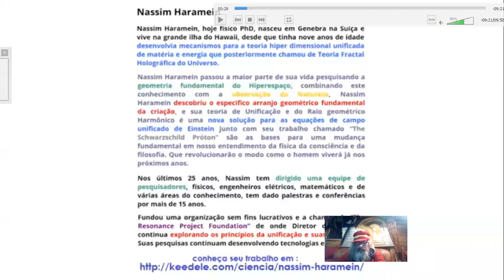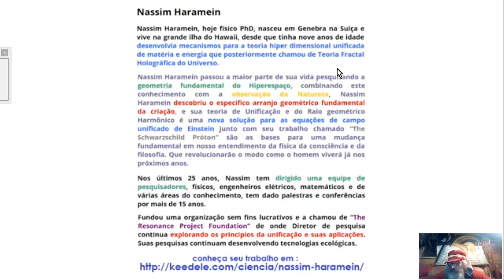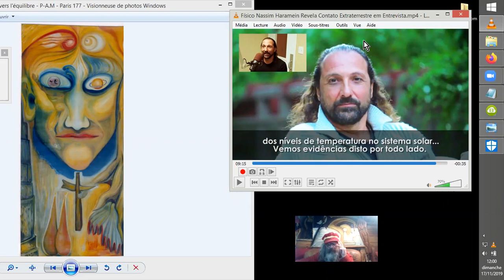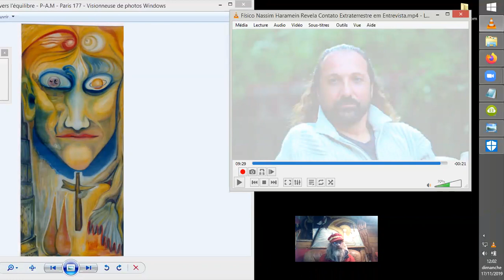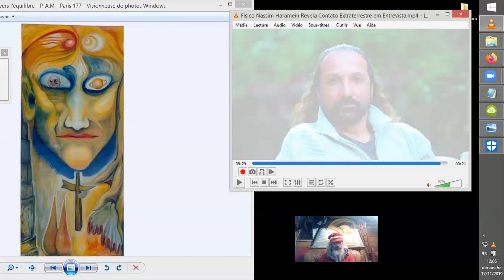NASSIM ET LES ZITIs : RENCONTRE ds OVNI avec + de 100 RACES ZITIES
Vers l'année 2015, Nassim Haramein, physicien décrié et néanmoins promis au Nobel, a admis avoir eu des contacts avec des ZITIs, des extra-terrestres. Il nous parle ici d'un meeting qui l'a mis en contact avec plus d'une centaine de différentes espèces, races extra-terrestres, dans un Vaisseau-mère... ^^ ;-)
Yessssss !!

Source :
Físico Nassim Haramein Revela Contato Extraterrestre em
Entrevista
Canal do Pava
•1 nov. 2016